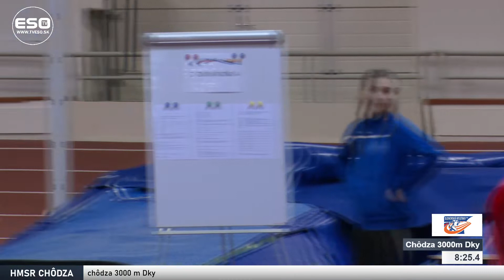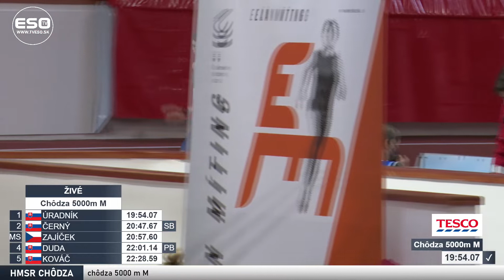HALOVÉ MAJSTROVSTVÁ SR V CHÔDZI, 30.1.2022